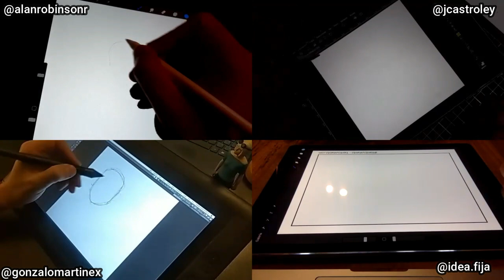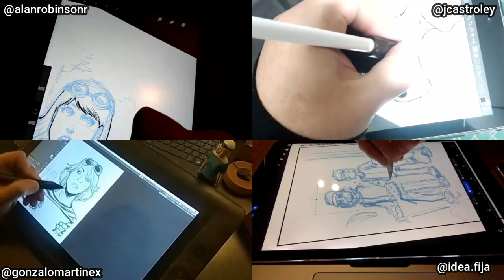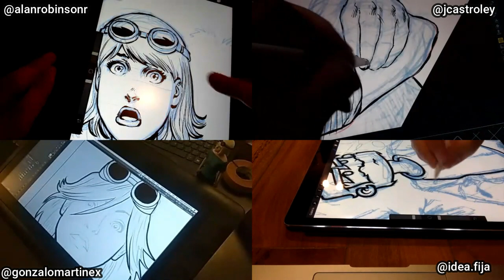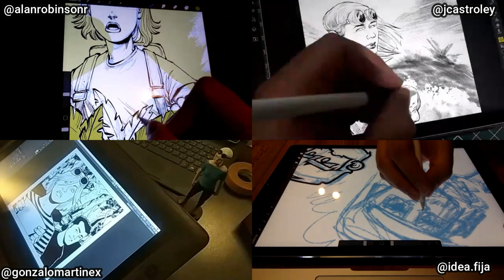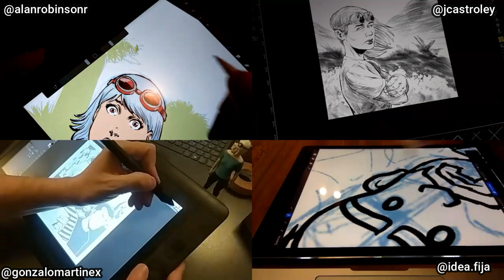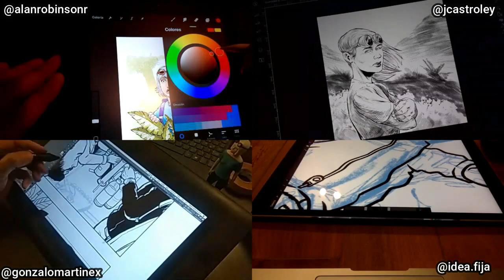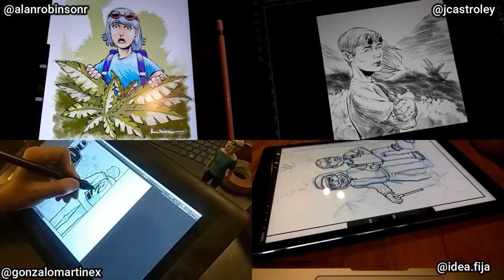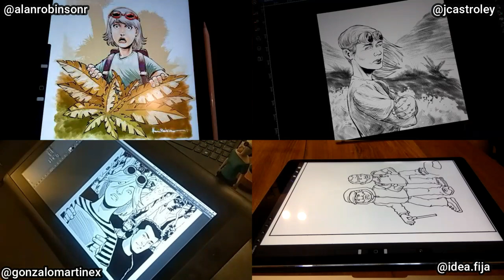DIBUJAR Y CONVERSAR 9: Temple, conversación con Alfredo Rodríguez y Gonzalo Martínez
En este video podrás encontrar una sesión de dibujo, en la que dibujamos personajes de la novela gráfica Temple, mientras conversamos sobre la odisea, literal y figurativa de crear este comic, con sus creadores, Alfredo Rodríguez @idea.fija y Gonzalo Martínez @gonzalomartinex.

Dibujamos en Clip Studio Paint y Procreate